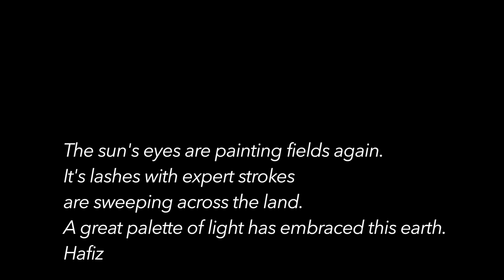Peaceful Healing Music with Inner Process Art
Artwork by Elaine Millin, Bridging Polarities Through Art. Music: "Healing from beyond the veil" by Johann Kotze, musician and yogi. Muizenberg, Cape Town. Video by Johann.